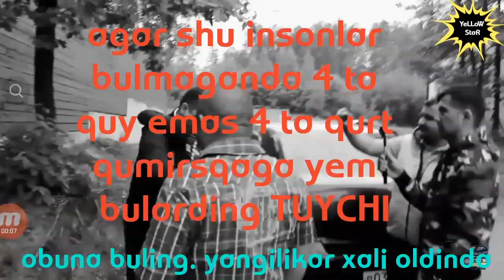Yangi klip 2017 aktrissalarning janjal prikollar rayhon oydin yusupova kaniza hosila alisher usmanov